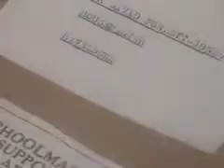To Serve Them All My Days Episode 9 Part 5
Continuation of this episode.

Continuation of episode 2.

David becomes Housemaster of Havelocks and has to deal with a missing boy. With Simon Gipps-Kent as Boyer.

David meets Christine Forster an aspiring politician and his problems with Alcock escalate. Final appearance by Neil Stacy as Carter Introducing Susan Jameso.